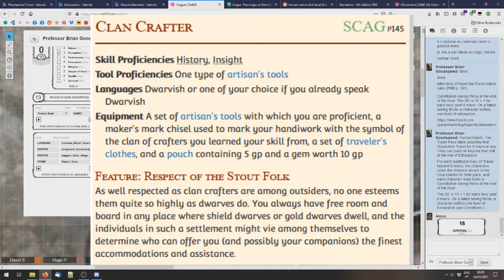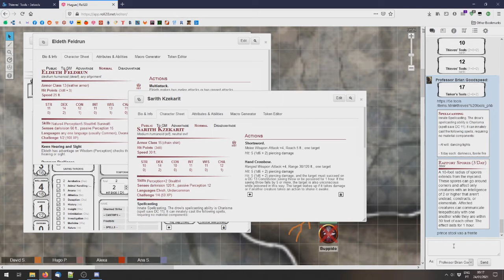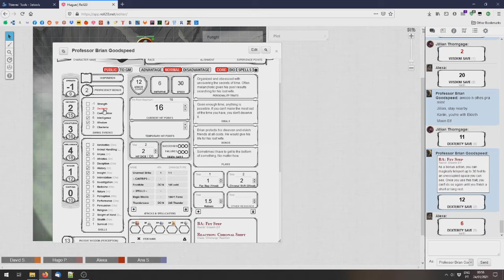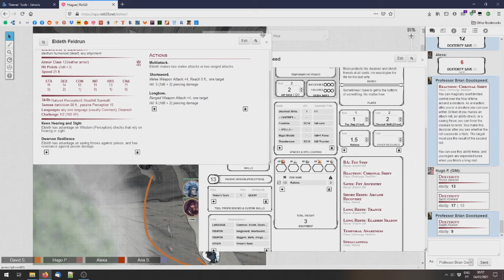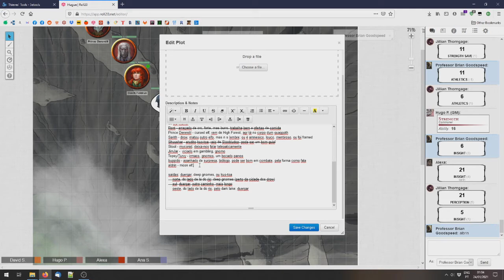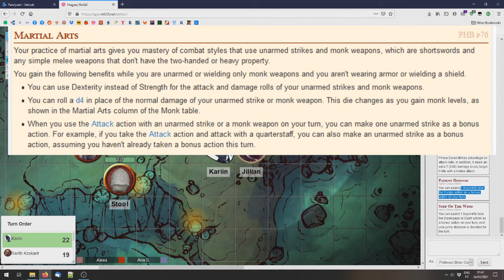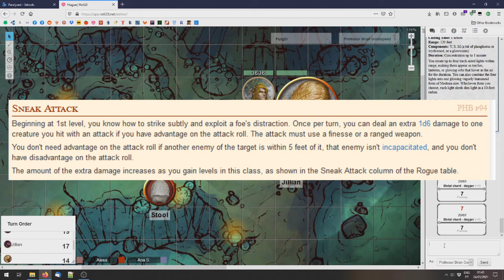Out of the Abyss Tuga 4 - Cogumelos Longos e Compridos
DM: Hugo
Alexandra: Kariin
Ana: Jillian
David: Professor Brian

Soundtrack:
South Park: Stick of Truth - Thieves
South Park: Stick of Truth - Chef
Machinimasound - Setting Sail